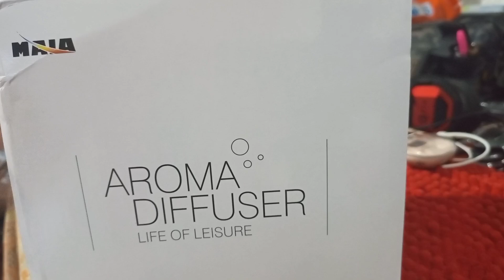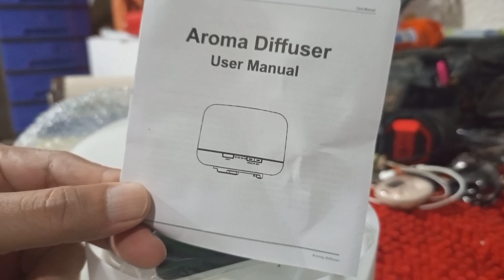ASMR DIFFUSER UNBOXING.